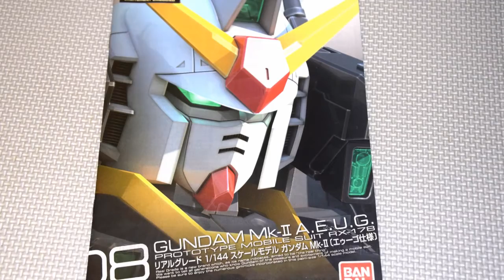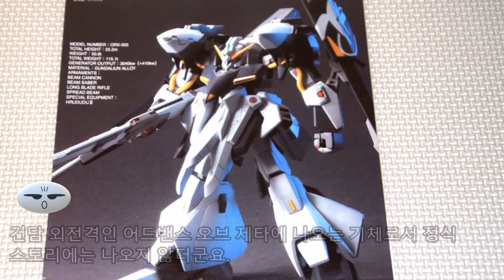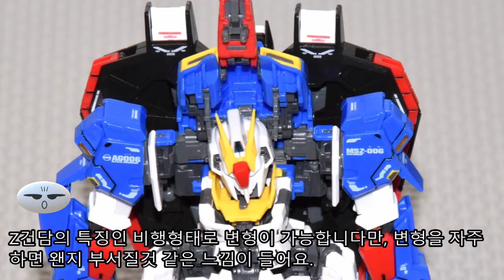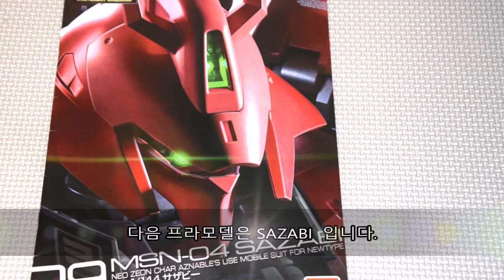[0.04 Level] 프라모델을 만들다 3... (건담들과 사자비)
제로레벨의 잡다취미 입니다.

건담 프라모델을 몇 개 만들어 봤어요.
Mk.II, GAPLANT, Z 건담, 사자비 요렇게 입니다.
가볍게 보시고 즐겨주세요.